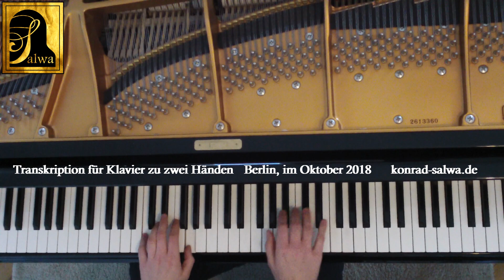Depeche Mode enjoy the silence Piano Cover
Ich freue mich sehr über Kommentare und Anregungen!
I am very happy about comments and suggestions!

Am Kawai RX7 Grand Piano.
Aufnahme Zoom Q3 HD.

Klavierunterricht
Konrad Roman Salwa
Treskowallee 116
Berlin Karlshorst
konrad.salwa(a)yahoo.de
Instagram konradromansalwa